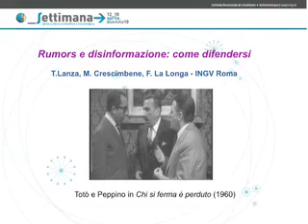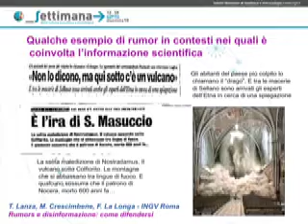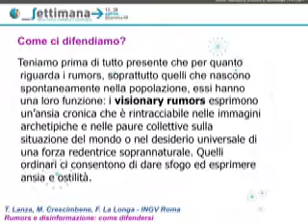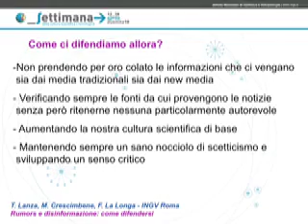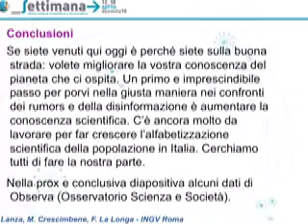RUMORS E DISINFORMAZIONE: COME DIFENDERSI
Cosa sono i rumors e cosa si intende per disinformazione? Come si diffoondono? Come possiamo difenderci dalla disinformazione in campo scientifico? Qualche suggerimento...